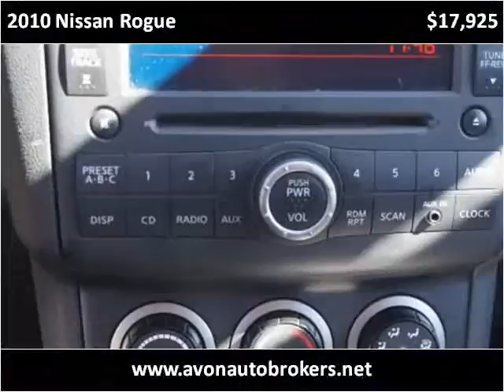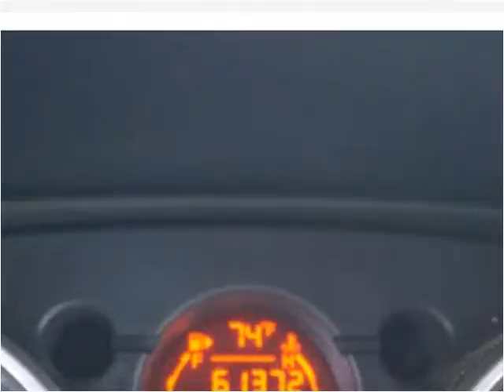2010 Nissan Rogue Used Cars Avon MA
This 2010 Nissan Rogue is available from Avon Auto Brokers.